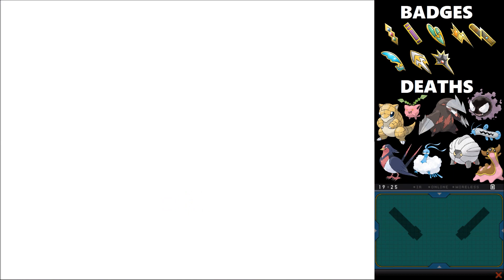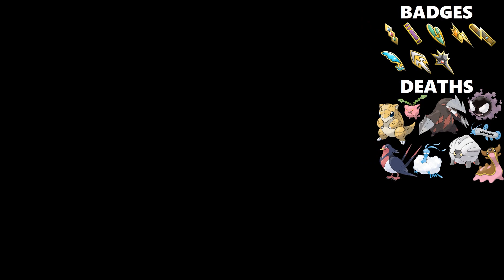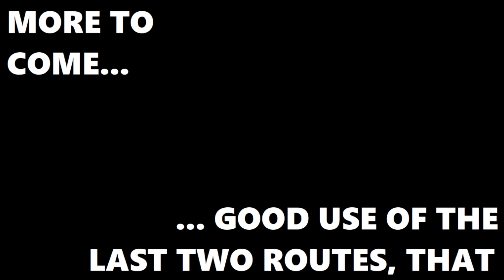Joe's Pokémon Black Random Hardcore Nuzlocke (Part Twenty Nine)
Let's get distracted in here.